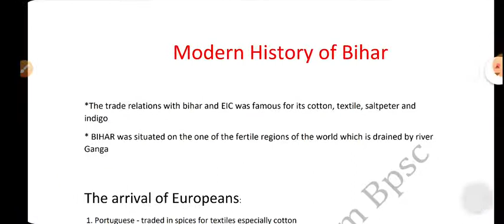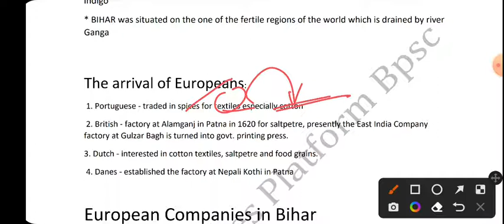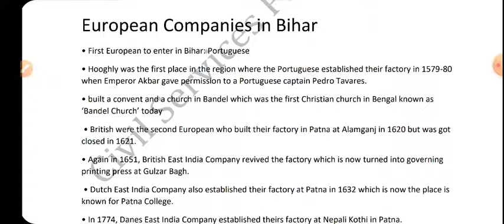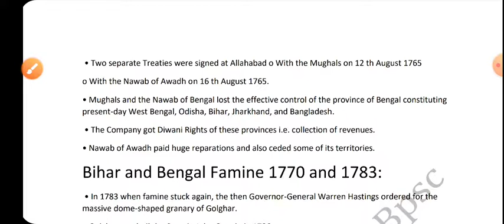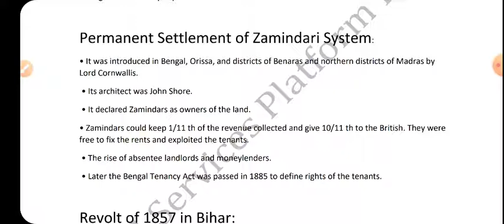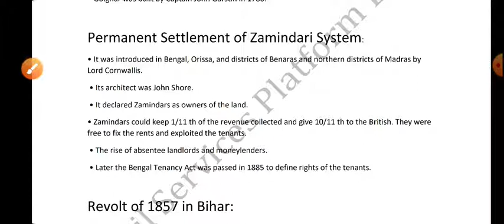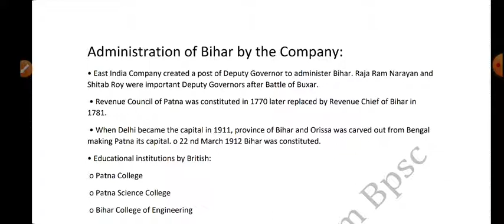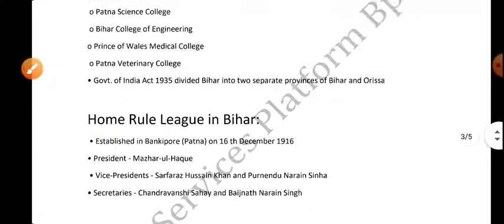Modern history of bihar in English | Bpsc pre and bpsc cdpo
CIVIL SERVICES PLATFORM (UPSC JPSC BPSC)

The information in this video is put forward from various books.  hence question will be made in context to this..

Must be followed with positive approach..
Do share the video with all aspirants who need english content..